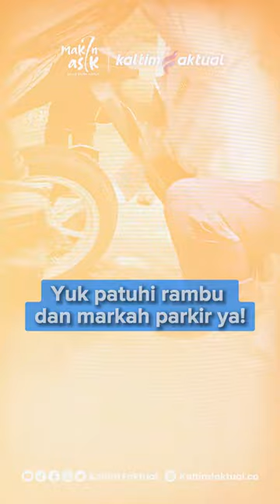Power Rangers Sampai Turun Tangan Atur Parkir di Samarinda | Kaltim Faktual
Sebagian warga Samarinda masih suka parkir sembarangan. Akibatnya, power rangers dan sejumlah pahlawan dari Jepang turun tangan. Sebanyak 3 motor kena penggembosan, dan 1 unit mobil diderek.

Baca selengkapnya di | Kaltim Faktual